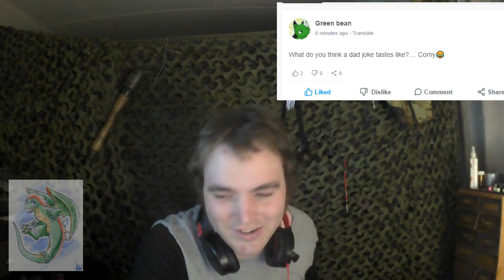furry meme review #2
for copyright complaints  here is my telegram volkin axe